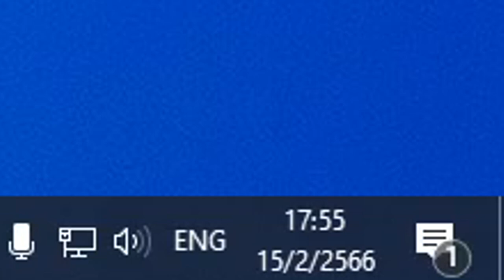RoV : กดป่ามา2ไม่พอมีคนAFKอีก